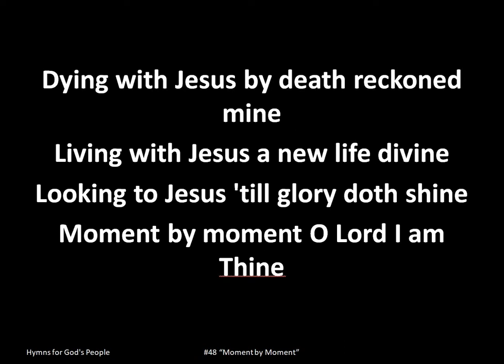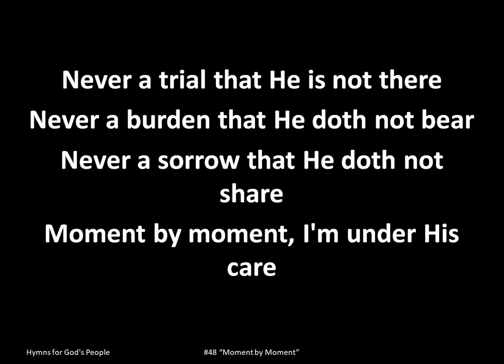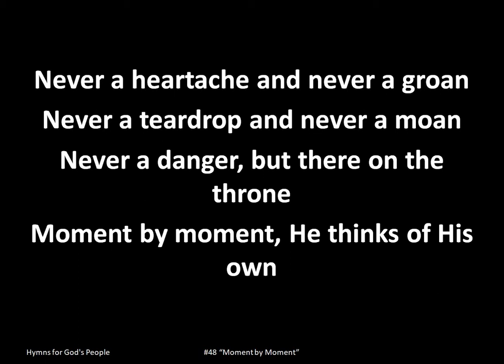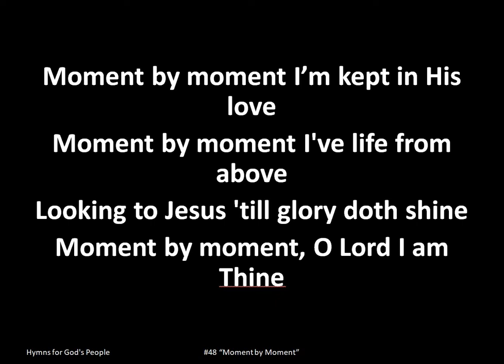"Moment by Moment" Projection Ready Hymns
048-"Moment by Moment" for Small Churches, Small Groups, Fellowships.

Lyrics: "Moment by Moment"

Verse 1

Dying with Jesus by death reckoned mine
Living with Jesus a new life divine
Looking to Jesus 'till glory doth shine
Moment by moment O Lord I am Thine

Moment by moment I’m kept in His love
Moment by moment I've life from above

Verse 2

Never a trial that He is not there
Never a burden that He doth not bear
Never a sorrow that He doth not share
Moment by moment, I'm under His care

Verse 3

Never a heartache and never a groan
Never a teardrop and never a moan
Never a danger, but there on the throne
Moment by moment, He thinks of His own

Verse 4

Never a weakness that He doth not feel
Never a sickness that He cannot heal
Moment by moment, in woe or in weal
Jesus my Savior, abides with me still